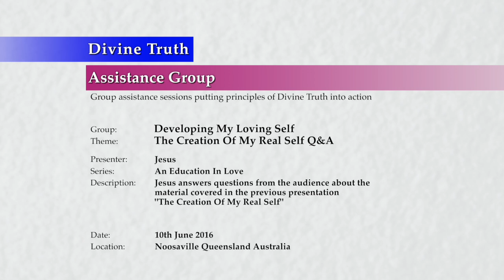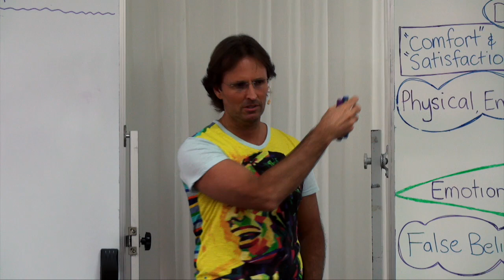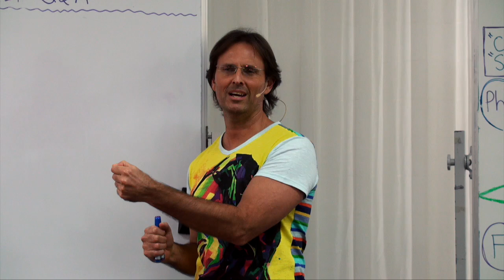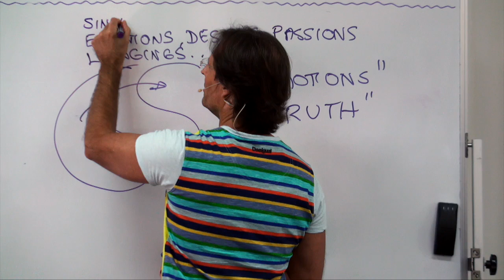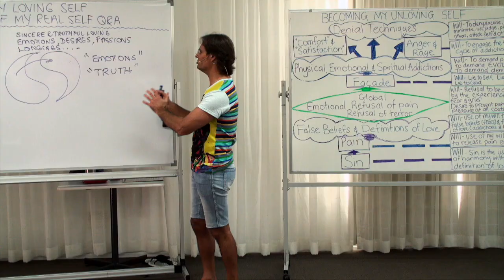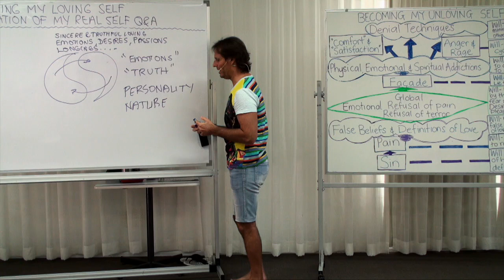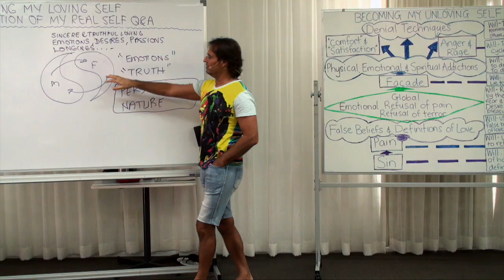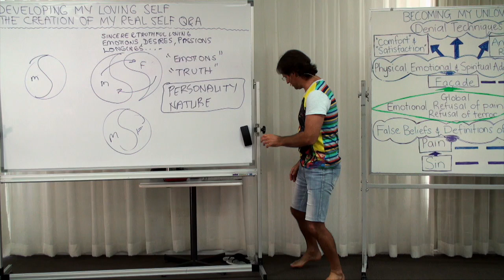20160610-1240 The Creation Of My Real Self Q&A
Theme: The Creation Of My Real Self Q&A

Jesus answers questions from the audience about the material covered in the previous presentation 'The Creation Of My Real Self'.

Topics include; how the pain and facade cause addictions to remain and since the will has not been used to remove them repulsion of our soulmate will continue, how many are only excited about soulmates because they expect their soulmate will meet their addictions, how Jesus cannot answer questions about something that no-one has ever experienced, how as we develop more in love and emotions we feel more longing for the other half of ourselves, how we are addicted to the concept that we don't want to consider someone else, how all communication between the soul halves is emotional, how developing my real self is a choice exercised by my will, the problem of wanting to know things about ourselves without going through the process of following God's Way, how God designed soulmates to have the same personality and qualities, how soulmates often reject each other because they remind each other of themselves, the effect on the whole soul when one half refuses to connect to the other, the conditions under which two halves will be the same gender, and how the feminine traits in a heterosexual soul exist primarily within the feminine half of the soul.

Series: Education In Love
Group: Developing My Loving Self
Session: Becoming My Loving Self
Presentation: 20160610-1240-AGP-JESUS The Creation Of My Real Self Q&A

Chapters;
00:00:35:15 Main Point: Introduction
00:00:59:02 Question Paul Simmons: Since our addictions repel our soulmate what happens when we use will-power to not engage the addictions.
00:05:11:08 Question Sheridan Coy: I'm excited of the fact of soulmates but I why do I still treat my partner badly?
00:07:26:01 Question Cainan Davies: How does soulmate union looks like physically on earth?
00:09:04:08 Question Cainan Davies: If you remove all your blockages would you be in 36th sphere state again?
00:14:04:17 Question Spirit through Mary: Why there is no one here with the soulmate cord except you?
00:15:26:02 Question Spirit through Mary: Why you still have the soulmate cord while still having other pain based emotions to feel?
00:20:30:19 Question Spirit through Mary: Why do I want to reject the concept that I am one entity with common feelings and thoughts so much?
00:22:37:07 Comment Spirit through Mary: We dislike the confrontation between what Jesus is saying and how it makes us feel.
00:23:47:11 Question Angela Griffith: Can you talk about the connection and communication between soul halves?
00:29:56:13 Question Raj Miles: Do I start to find my real self if I clear my unloving state?
00:37:17:09 Question Igor Shakhanov: How do we recognize the clues about the character and personality that God gave us? And are there Laws that govern our attractions?
00:43:07:17 Question Alwyn Henderson: How do I now when I act in addiction?
00:44:05:12 Question Amber Love: Is there an opposite qualities in soulmate halves or do they complement each other?
00:51:15:16 Comment Amber Love: I'm always repelled by people who remind me of myself.
00:54:11:08 Question Cecilia Liu: Do the unloving actions of my other half affect me?
01:00:41:04 Question Justin Crick: What are the conditions affecting two halves of the same gender?
01:00:57:10 Question Justin Crick: Are homosexual men more sensitive and open emotionally?
01:01:54:06 Question Justin Crick: As a heterosexual man will I become softer as I develop my masculinity?
01:03:12:09 Main Point: Conclusion